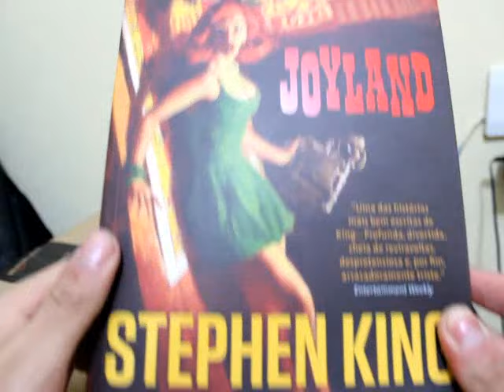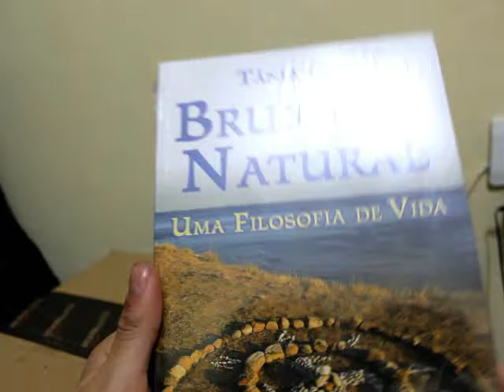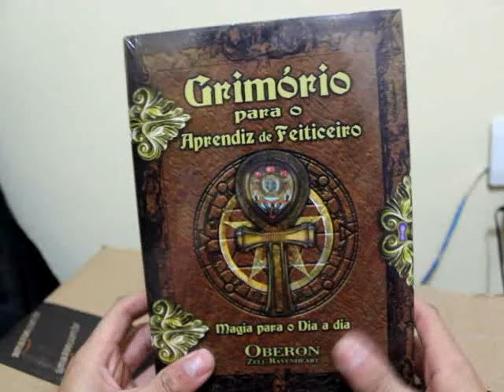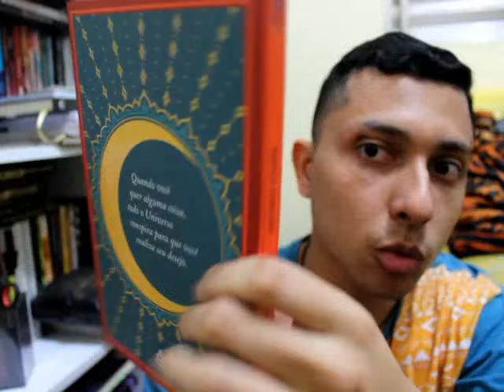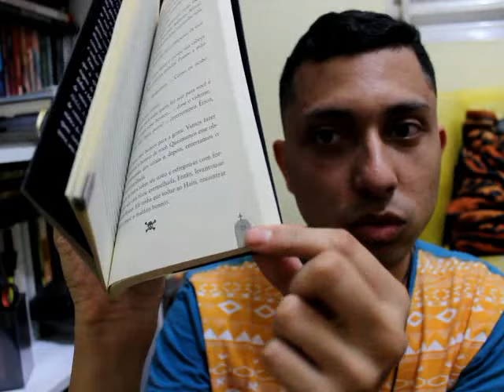Unboxing Amazon + Parcerias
Âmbar
Compre pelo clube de autores: (Físico)